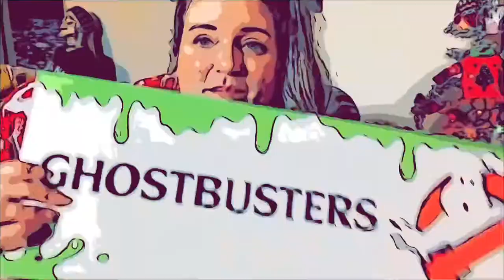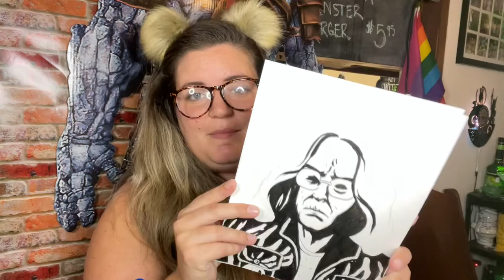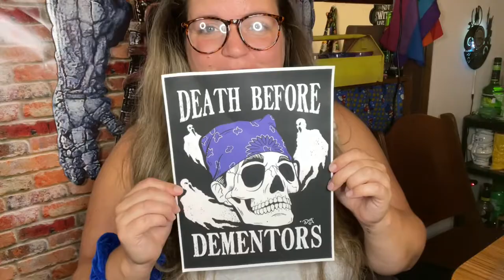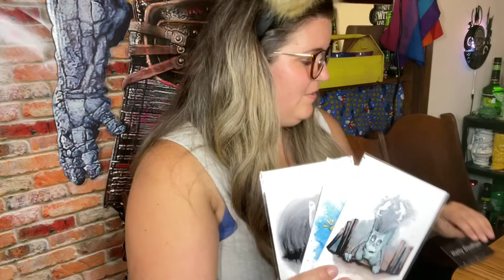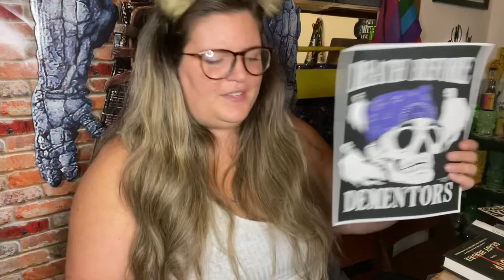Gem City Comic Con Shopping Haul! | 2021 Daily Vlogs